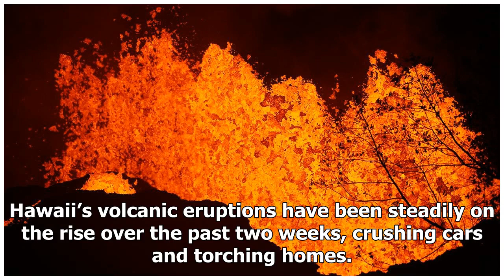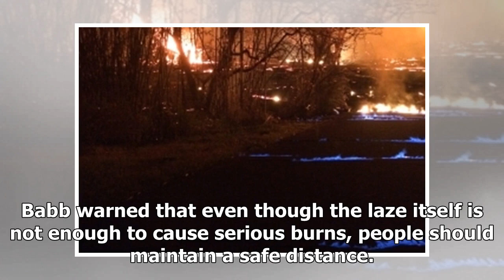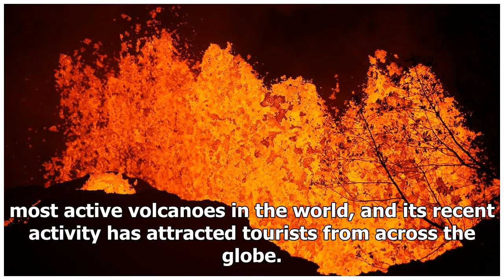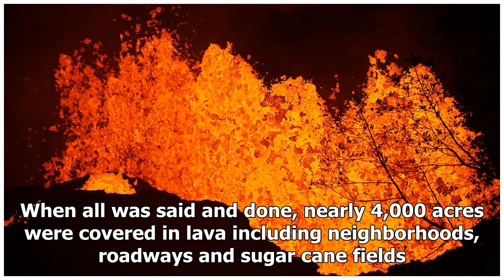Hawaii volcano creating blue flames from methane in cracked roads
The roads near the Kilauea volcano in Hawaii burne...